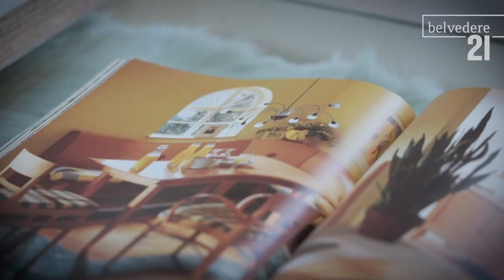Henrike Naumann - Das Reich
Henrike Naumann wuchs in Zwickau auf, als das politische Ende der DDR nahte und der Staat schließlich in einem wiedervereinten Deutschland aufging. Die Erfahrungen ihrer Jugend zwischen Hedonismus, Konsumkultur und erstarkendem Rechtsradikalismus verarbeitete sie in mehreren Ausstellungen zu Installationen. In einer Archäologie der Zeitgeistigkeiten untersucht sie die Wechselwirkungen zwischen Ästhetik und Ideologie und macht sie in begehbaren Raumsituationen erfahrbar.

Der Ausgangspunkt ihrer Ausstellung im Belvedere 21 ist das Jahr 1990: Die Reichsbürgerbewegung erkennt die Rechtmäßigkeit der Bundesrepublik Deutschland nicht an und übernimmt nach der Wiedervereinigung kurzerhand die Kontrolle. Österreich schließt sich dem wiedererrichteten Deutschen Reich bald an. Dieses fiktive Szenario skizziert Henrike Naumann in einer immersiven Rauminstallation aus Möbeln, Wohnaccessoires und Videos. Die Reichs(-bürger-)kanzlei, inszeniert als germanisches Stonehenge, trifft hier auf Homevideos des Nationalsozialistischen Untergrunds und von Feiernden auf Ibiza, ein 1990er-Jahre-Möbelhaus, Jörg Haiders Büro und allerlei Finca-Chic. Das Reich lässt sich als Psychogramm einer alternativen Weltanschauung lesen, die dem realen Gedankenkosmos heutiger rechtsextremer Strömungen bedrohlich ähnelt.

Henrike Naumann was raised in Zwickau at a time when the GDR was drawing to a political close and the state was ultimately absorbed into a reunited Germany. She has transformed the experiences of her youth—between hedonism, consumer culture, and growing right-wing radicalism—into installations for several exhibitions. In an archaeology of zeitgeists she explores the correlations between aesthetics and ideology, which she enables visitors to experience in her walk-in spatial settings.

The starting point of her exhibition at the Belvedere 21 is the year 1990: The Reichsbürgerbewegung (“Reich Citizens’ Movement”) does not accept the legitimacy of the Federal Republic of Germany and abruptly takes over control after reunification. Austria soon joins the reestablished German Reich. Henrike Naumann sketches this fictitious scenario in an immersive room installation comprising furniture, home accessories, and videos. Here the Reich (Citizens’) Chancellery, portrayed as a Germanic Stonehenge, meets home videos by the National Socialist underground and by revelers on Ibiza, a 1990s furniture store, Jörg Haider’s office, and all manner of finca chic. Das Reich can be read as a psychogram of an alternative world view, which alarmingly resembles the worlds of thought of today's extreme right.